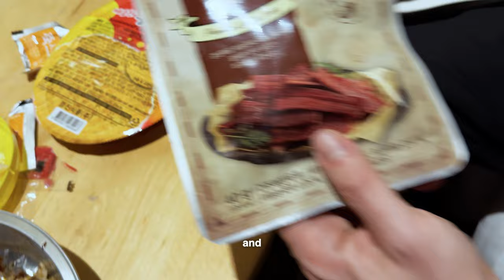Heartstrings Pictures Goes to Korea Part 5: We review convenience store food